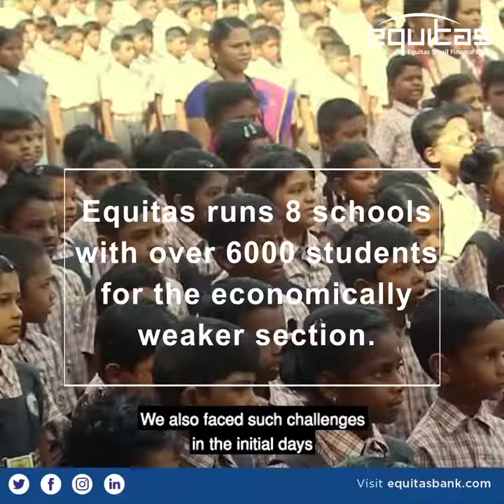Celebrating unsung heroes of pandemic l Teachers l Equitas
There is always a teacher who has made us what we are today and even during the pandemic, learning for the next generation, never paused. From blackboards to zoom calls, the dedication of our teachers by adapting to technologies has been remarkable! Here is a video compilation from 8 Equitas Gurukul schools on how we continue to share knowledge and create champions.